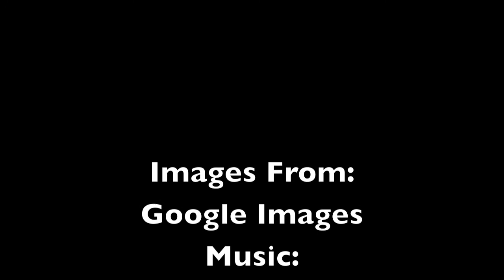A Tribute To Texas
DON'T MESS WITH TEXAS!